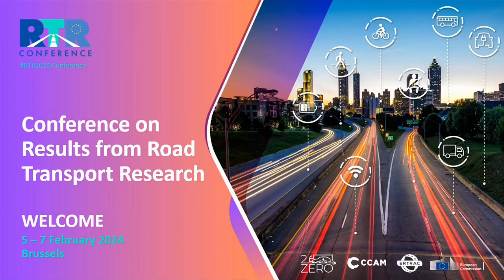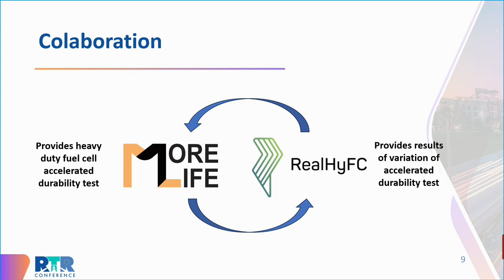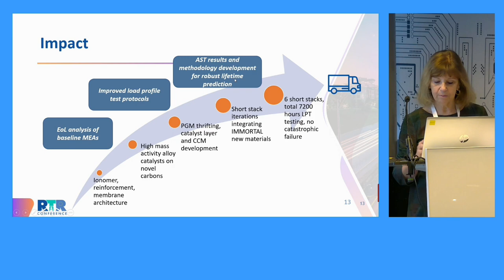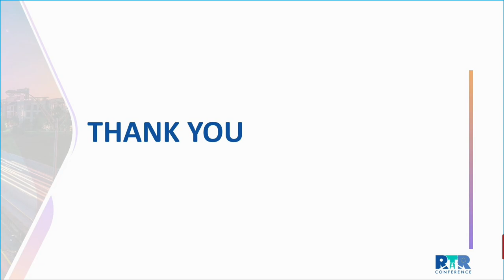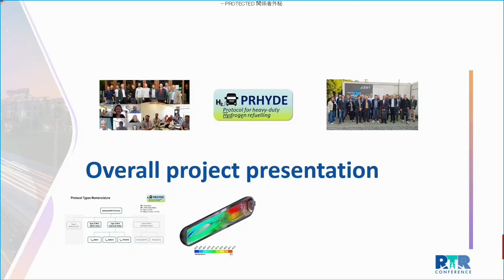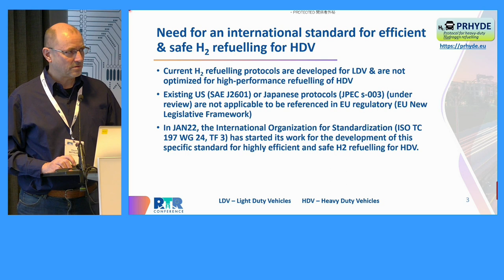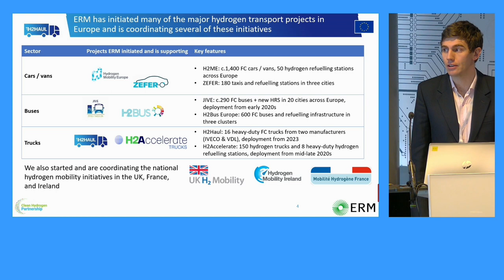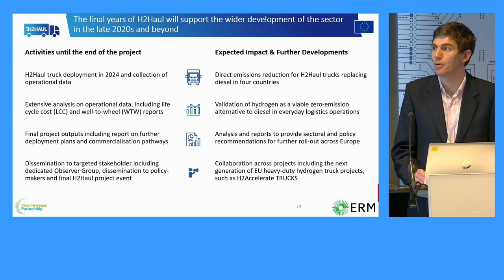9A+B. Fuel cells applicationsin HDV FCH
PART A
Moderators:
Pietro Caloprisco (Clean
Hydrogen Partnership)
 and Roland Uerlich (RWTH Ika)
Projects:
MORELife - Material, Operating strategy
and REliability optimisation for LIFEtime
improvements in heavy duty trucks
IMMORTAL - IMproved lifetiMe stacks fOR
heavy duty Trucks through ultrA-durabLe
components
StasHH - Standard-Sized Heavy-duty
Hydrogen

PART B
Moderators:
Georgios Tzamalis (DG MOVE)
Projects:
PRHYDE - Protocol for heavy duty hydrogen
refuelling

H2Haul - Hydrogen fuel cell trucks for heavyduty,
zero emission logistics